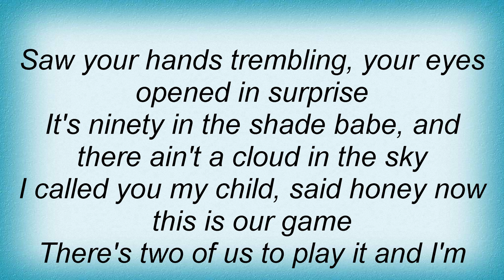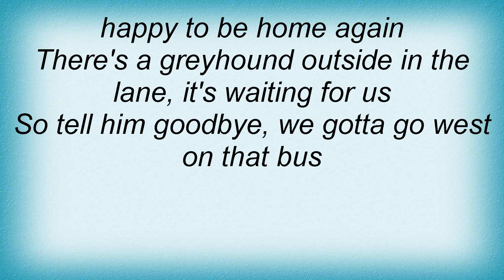Elton John - Blues For My Baby And Me Lyrics